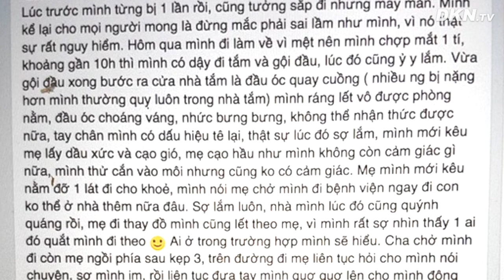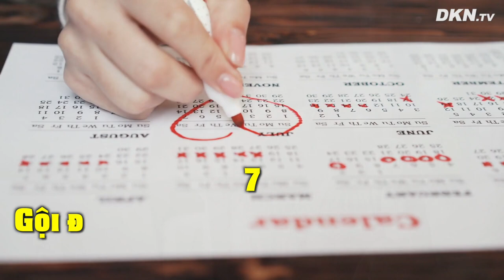7 thời điểm CỰC ĐỘC không nên gội đầu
Năm 2017, một cô gái trẻ đã chia sẻ về kinh nghiệm “trở về từ cõi chết” do tắm gội đêm. Theo cô gái này, hôm xảy ra sự việc, cô hơi mệt, đi làm về chợp mắt đến 10 giờ đêm mới tỉnh dậy đi tắm, gội đầu. Thế nhưng khi vừa gội đầu xong, bước ra cửa nhà tắm, cô thấy đầu óc quay cuồng, choáng váng, nhức bưng bưng, không thể nhận thức được nữa, tay chân có dấu hiệu tê lại.
Hoảng sợ, cô gọi mẹ cạo gió nhưng khi cạo gió cũng không có cảm giác gì. Cô vội nói mẹ phải đưa đi bệnh viện ngay do lo sợ đột quỵ não. Sau khi tới bệnh viện, được bác sĩ truyền dịch và thử máu, giữ ấm cơ thể và xoa bóp tay chân thì đến tầm gần 3 tiếng sau, tình trạng sức khỏe của cô gái mới dần ổn lại.
Vì vậy, một việc tưởng chừng đơn giản như gội đầu thế nào cũng cần hết sức thận trọng.
Sau đây là 7 thời điểm CỰC ĐỘC không nên gội đầu. Xin mời quý bạn xem video.